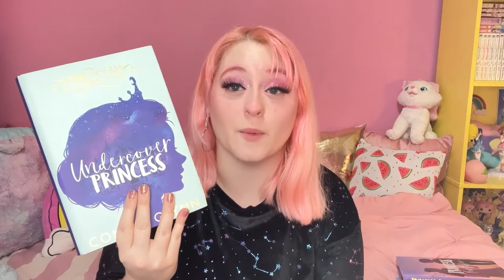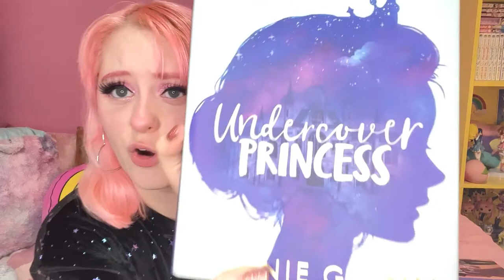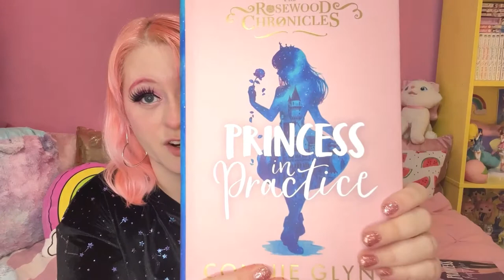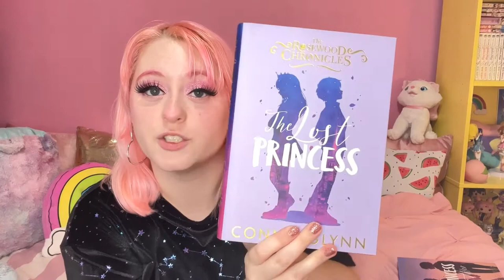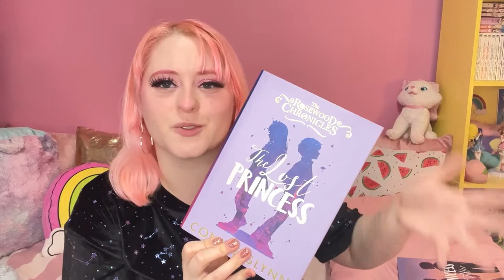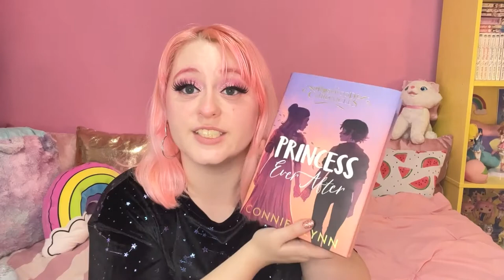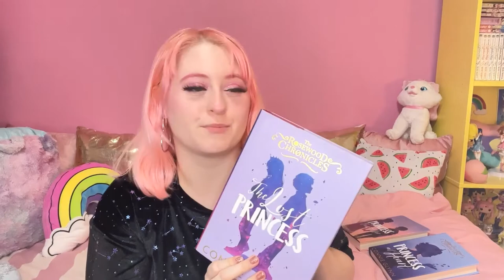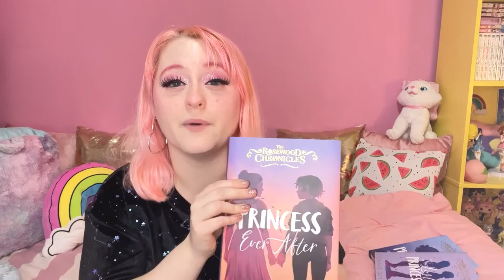Rosewood Hall Chronicles Review! Why You SHOULD Read!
✨Social Media✨
Instagram: Em💕 (@glitteremcos) • Instagram photos and videos
TikTok: Glitter Em (@glitteremcos) TikTok | Watch Glitter Em's Newest TikTok Videos

Read my Webtoon HERE: So You Want To Be An Idol? | WEBTOON (webtoons.com)

Tiktok: (2)lumiidols (@lumirisidols) TikTok | Watch lumiidols's Newest TikTok Videos
Instagram: Lumiris (@lumirisidol) • Instagram photos and videos

Youtube: Stella Colline - YouTube
Instagram: Stella Colline (@idol.stella) • Instagram photos and videos